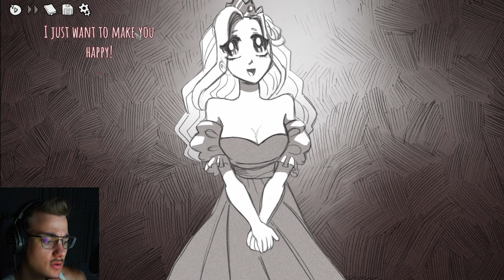OUR BELOVED PRINCESS | Slay the Princess - Part 4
The most gentle playthrough possible! Treating The Princess as the beautiful queen she is.. just like she deserves!